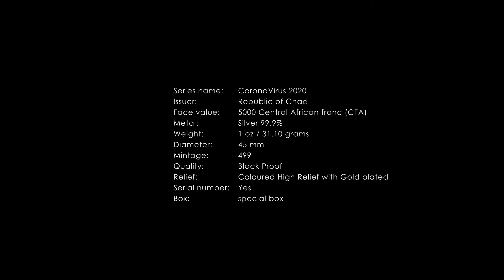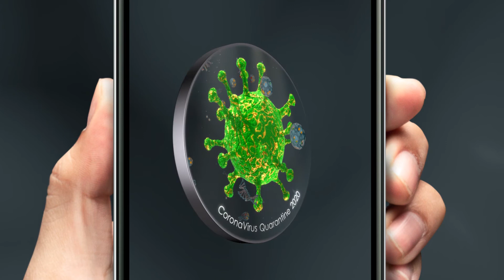Republic of Chad COVID-19 series CORONAVIRUS Silver coin 5000 Francs 3D Relief 2020 Black Proof 1 oz